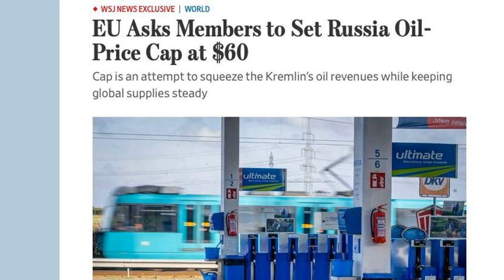EU agrees to a price restriction on Russian oil of $60 per barrel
Belgium (AP) — As part of Western measures to reorganize the global oil market, prevent price spikes, and deprive Russian President Vladimir Putin of funds for his conflict in Ukraine, the European Union agreed to a price ceiling on Russian oil of $60 per barrel on Friday. This is an important step.

The EU presidency, now held by the Czech Republic, tweeted that "ambassadors have just struck an agreement on price cap for Russian seaborne oil" after a last-minute flurry of negotiations. The choice is anticipated to be made even though it still needs to be formally approved through a written process.Poland delayed a deal for a long time by pushing for the lowest feasible cap. After more than 24 hours of consideration, during which time other EU countries had indicated they would support the agreement, Warsaw eventually gave in late Friday.

Estonian Prime Minister Kaja Kallas stated that "crippling Russia's energy income is at the core of stopping Russia's war machine" and added that she was pleased the cap was lowered by a few more dollars from previous recommendations. Each dollar the threshold was lowered, according to her, meant $2 billion less for Russia's war chest.